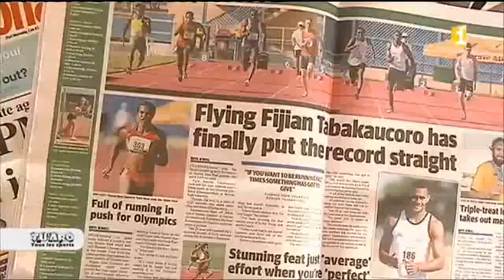Les athlètes papous attendus pour les Jeux du Pacifique 2015